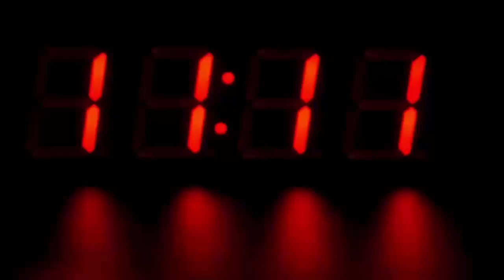दिन-रात दरवाजा बंद कर घटिया काम करता था कपल, देखके हैरान रह जायेंगे आप भी...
On social media, a woman has appealed to people not to smoke cigarettes inside the house. Actually, the parents of this woman used to do this and the result turned out to be very disgusting.